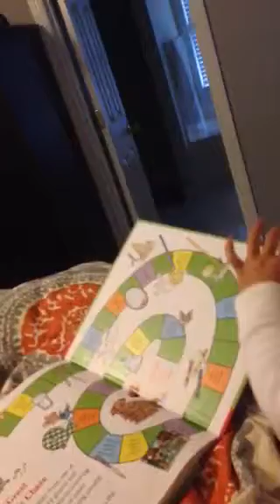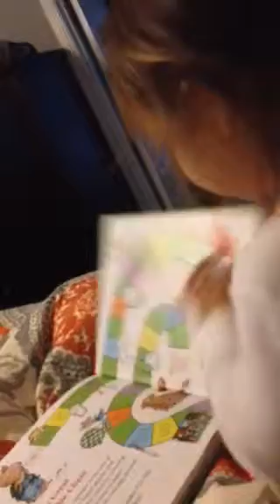"Reading" a Book